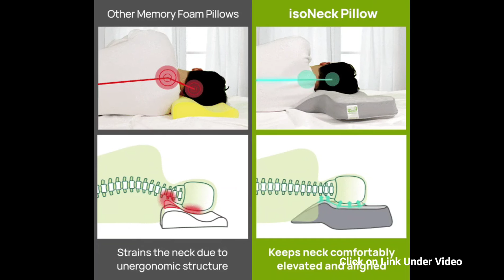isoNeck Pillow Neck Support Designed by Chiropractors. The Best Neck Pillow 2022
isoNeck Pillow features triangle neck support.  It does not leave a gap between the neck and back.

The purpose of the Triangle Neck Support is to provide support even below your C-curve. It also ensures fluid airflow around the neck.

The result is a seven-step ladder structure that follows the natural curvature of the spine.

isoNeck Pillow follows your natural curve so that your entire back is supported until it reaches the mattress.

isoNeck Pillow is designed with the most ergonomic structure for both back- and side-sleeping.

The optimal angle at which us humans feel most grounded during our sleep is for our head to be lifted just 5-10 degrees.

If you’re a side sleeper, you’ll know how painful it feels to wake up to a pressed ear. It only makes sense to leave extra room for your ears to breathe.

You may ask what is Best Pillow for Side Sleepers?

isoNeck Pillow elevates the sleeping experience for side sleepers by leaving space for your ears with the Ear Hole Indents and lifting the side of the neck with its Side Neck Supports.

This keeps your spine most comfortably aligned so that pressure is relieved in areas that don’t need it and provided in areas that do.

isoNeck Pillow’s upper layer of soft foam is meant to feel like it’s hugging the back of your head.

The open-cell structure provides just the right amount of bounce and breathability.

isoNeck Pillow’s cover does not include harmful or toxic material.

The sides of Best Neck Pillow 2022 were intentionally made of a different mesh fabric to promote temperature regulation and moisture-wicking abilities.

The cover is easily machine-washable on cold when stained.

isoNeck Pillow comes in different sizes to suit the length of our neck, and the size of our head that depend on our height.

isoNeck Pillow offers extra head pads, with a height of 1cm each, so you can discover what feels right for yourself.

If you are looking for The Best Pillows for Side Sleepers, consider the isoNeck Pillow.